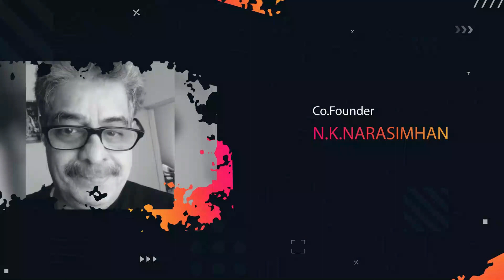நாடாளும் யோகம் யாருக்கு ?? | மேஷ ராசி & ரிஷப ராசி | குபேரன் ஜோதிடர் | RASI PALAN | KUBERAN JODHIDAR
நாடாளும் யோகம் யாருக்கு ?? | மேஷம் ராசி & ரிஷப ராசி பலன்கள் | குபேரன் ஜோதிடர் | RASI PALAN FOR MESHAM & RISHABAM  RASI | AIRTEL FAME KUBERAN JODHIDAR